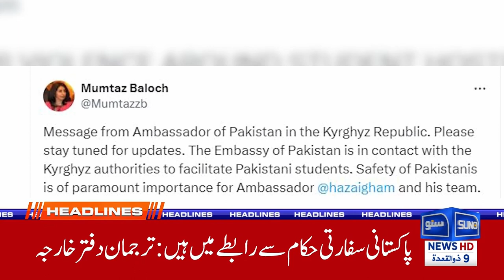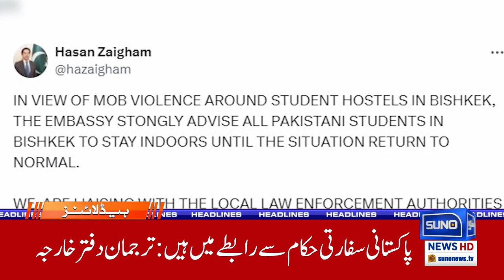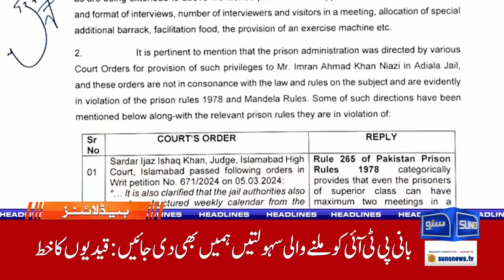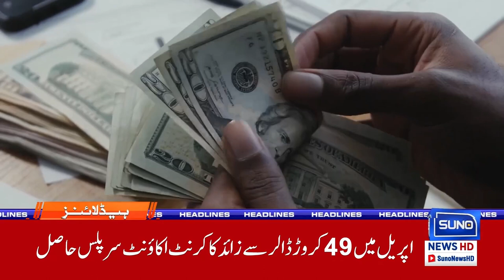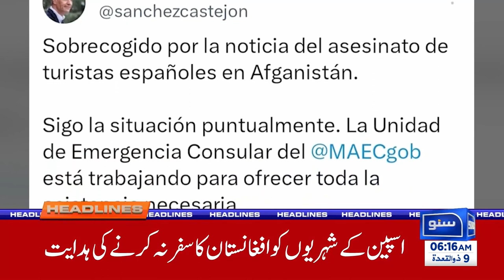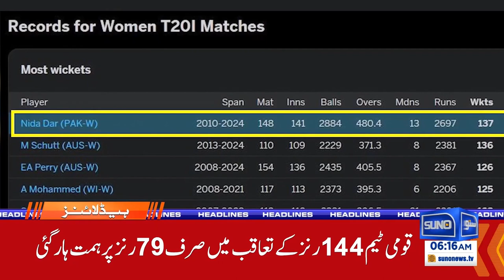Kyrgyzstan Latest Situation | 06 AM News Headlines | 18 May 24 | Suno News HD